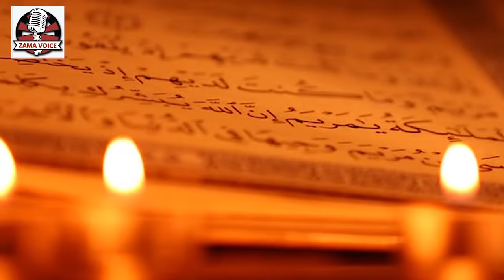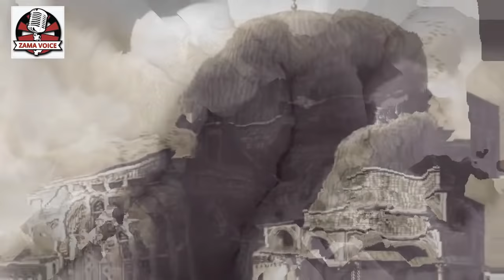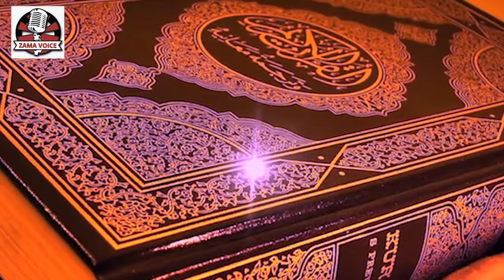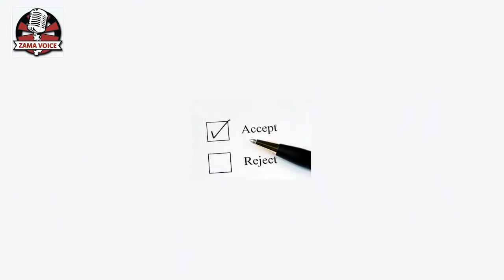Hazrat Zakria AS ka waqia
Prophet Zakariya (Zachariah) was an illustrious Prophet of the Israelites. He was one of the descendants of Prophet Sulaiman (peace be upon him). The name of his wife was al-Yashbi' who belonged to the family of Prophet Harun (peace be upon him). The Prophet Zakariya (peace be upon him) was the patron of Mary, the mother of Prophet Isa (peace be upon him). He was the trustee of Hekal. He worked as a carpenter and earned his livelihood.

The Prophet Zakariya (peace be upon him) kept the torch of Mosaic law burning. He used to pray devotionally and preach zealously. His wife and he were the symbols of piety and righteousness. Most of his kinsmen lacked in spirit of true faith.  As they were seduced, they were inclined to doing evil deeds. They were going out of the right path.  The Prophet Zakariya (peace be upon him) was much anxious about this state of affairs.  He had no offspring and there was no suitable person to hold the office of priesthood of Hekal after his death.  He was  desirous of having a son to become his good successor.  He did not long for a son to satisfy a mere  human desire for one's progeny.  He wanted to have a son to maintain the warmth of religious activities.  One night he stood in prayer in his sanctuary and prayed to Allah to bless him with a good son.  He was conscious that he was in an advanced age and his wife was barren and unable to raise any issue.  He had full faith in Allah Who possesses power to do whatever He wills.  He came to know through his prophetic insight that Allah would grant his request.  He would be blessed with a good son to act as his heir who could guide the people aright.

God in His infinite mercy removed the defect of his wife's barrenness so that she might become mother.  She gave birth to Prophet Yahya.  (peace be upon him) who was destined to be honourable, chaste, and a prophet from among the righteous.  The Prophet Zakariya (peace be upon him) felt satisfied as his son grew up and became a symbol of piety.  He was graced with wisdom, obedience and asceticism. The Prophet Zakariya (peace be upon him) continued preaching the religion of Allah even in old age.

Prophet John or Yahya is also honored as a prophet in Islam as Yaḥyā ibn Zakarīyā (Arabic: يحيى بن زكريا‎), or "John, son of Zechariah". He is believed by Muslims to have been a witness to the word of God, and a prophet who would herald the coming of Jesus. His father Zechariah was also an Islamic prophet. Islamic tradition maintains that John was one of the prophets whom Muhammad met on the night of the Mi'raj, his ascension through the Seven Heavens. It is said that he met John and Jesus in the second heaven, where Muhammad greeted his two 'brothers' before ascending with archangel Gabriel to the third heaven. John's story was also told to the Abyssinian king during the Muslim refugees' Migration to Abyssinia. According to the Qur'an, John was one on whom God sent peace on the day that he was born and the day that he died.

John is also honored highly in Sufism as well as Islamic mysticism, primarily because of the Qur'an's description of John's chastity and kindness. Sufis have frequently applied commentaries on the passages on John in the Qur'an, primarily concerning the God-given gift of "Wisdom" which he acquired in youth as well as his parallels with Jesus. Although several phrases used to describe John and Jesus are virtually identical in the Qur'an, the manner in which they are expressed is different. The Prophet Yahya (peace be upon him) was the precursor of Prophet Isa (Jesus Christ).  He was his cousin and contemporary as well.  His fidelity to his mission as a preacher soon deprived him of his liberty and subsequently his life.